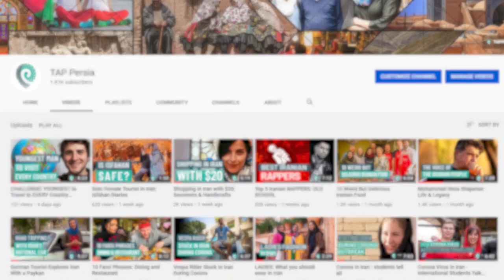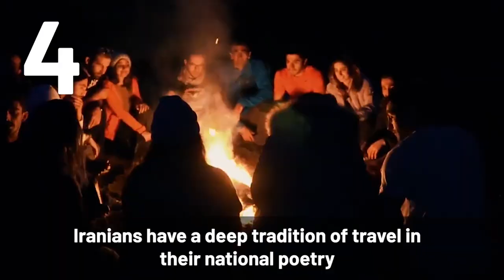Why are Iranians so friendly?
Every single traveler that comes to Iran has one thing to say:
So why are Iranians so damn friendly?
Is it because people are just different than the rest of the world?
Or does it have something to do with Iranian history and culture?
So we did a bit of research and put together a list of the five REAL reasons why Iranians are so friendly.